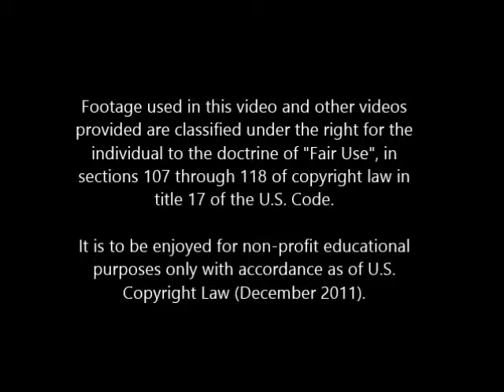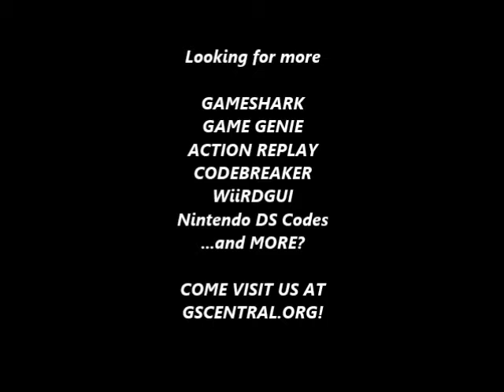GSCentral - Adventures of Lolo (GB) - Walk Anywhere (GG)